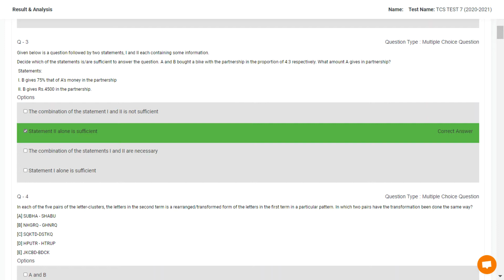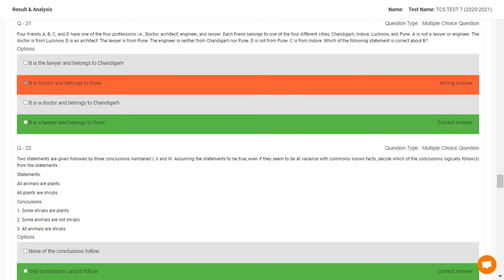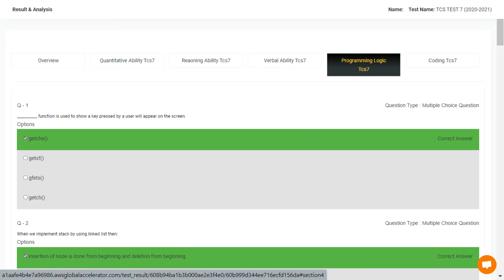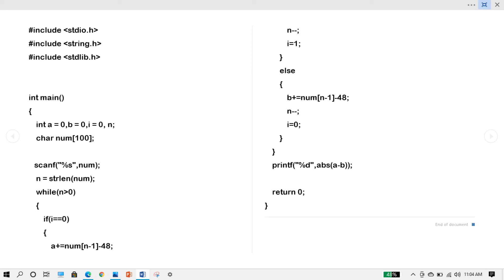SIX PHRASE - MY SLATE || CTAT - WEEKEND TEST SERIES || ASSESSMENT TEST - 14 || TCS TEST 7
Hi every one , This is Lalith Charan !!! Welcome to my official YouTube channel. Here I bring you the most interesting videos and informational videos .